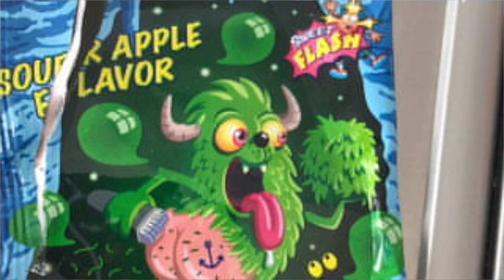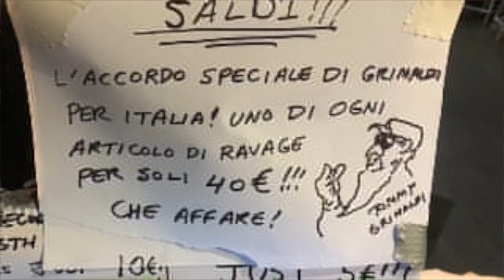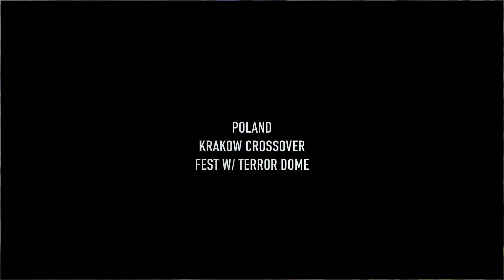RAVAGE 2018 YEAR IN REVIEW FEATURING "THE DERELICT CITY" AND COREY FELDMAN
2018 was Ravage’s most active year in a decade. We played the most shows we’ve played since our US tour in 2009. We played in Chicago for the first time ever at one of the best shows we’ve ever played in the states - The Legions Of Metal Festival.
We finally toured Europe and visited some amazing places I never thought I’d see in my life. We met a lot of amazing, dedicated, metalheads all over the world.
We made it to a lot of really neat sites like The Bone Church, The Eiffel Tower, (we witnessed a crazy soccer mob at) The Arc D’Triumph, and sailed past The Cliffs Of Dover. We completed the “Bad Action Europe” site-seeing tour by visiting Arnie’s House, The Jean Claude Van Damme Statue, The Manowar Cafe, The Bust Of Bela Lugosi and Dracula’s Prison.
We visited ten different countries and played our biggest show ever at The Headbangers Open Air Festival.
We finally released an EP of new original music - “The Derelict City”.
We also finally released our side project Iron Will’s first full-length CD “Life Is Your Labyrinth”.

2018 was not without it’s challenges. We learned that Derek will be quitting the band and we are playing our final couple of shows with him.

Our New Years resolution is to finally complete and release the new original material we’ve gathered.

Thanks to everyone who came out to the shows, picked up our CDs, vinyls and shirts, and streamed our music online.

Here is a retrospective video with some of the highlights of 2018 featuring the song “The Derelict City”...